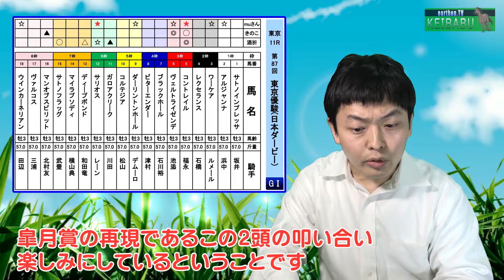競馬の祭典 牡馬クラシック第2弾 ！ＧⅠ東京優駿 日本ダービー の予想です earthon.TV競馬部 Vol.41【新型コロナに負けないで！】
競馬予想チャンネル earthon.TV 競馬部 今回は競馬の祭典 牡馬クラシック第2弾 ！ＧⅠ東京優駿 の予想です。オークスは編集長の酒折が馬連と枠連を的中。この調子で日本ダービーも頑張ります。ＭＣは 編集長の酒折武之。まだまだ終息が見えない新型コロナウイルスの感染拡大を防ぐため、不要不急の外出は避けて頂き、手洗いやうがい、そして洗顔、洗髪など予防をしっかりしましょう。
万一外出する場合は、マスクや帽子を着用してウイルスを防ぎましょう。

他人の曲でも権利を主張する AdRev for a 3rd Partyの曲ではありません。

編集長：酒折武之（earthon 営業・制作統括部長）
編集長代理：ADきのこ

earthonでは、立ち技最強格闘技のシュートボクシング、将来オリンピック種目になる可能性のあるポールダンス（ポールスポーツ）、現在唯一の娯楽である競馬の予想、ADきのこが飼育しているサファイヤブルー・ハムスターなどの映像を公開しています。